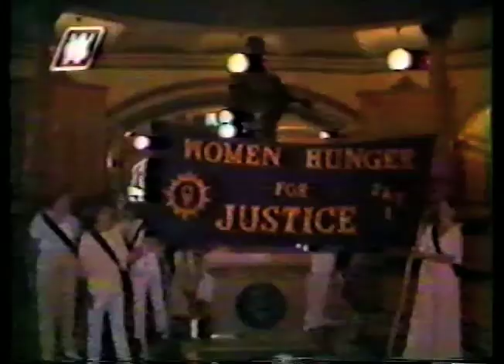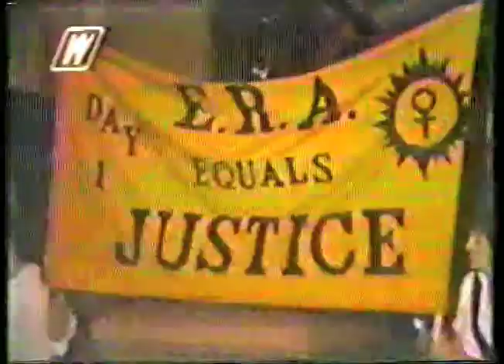lm May 18.avi